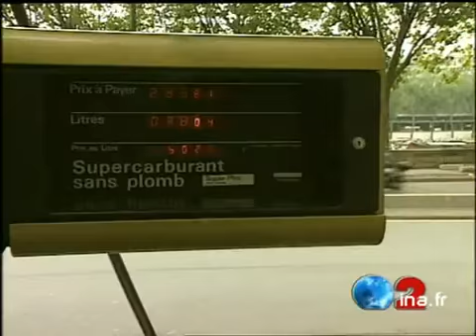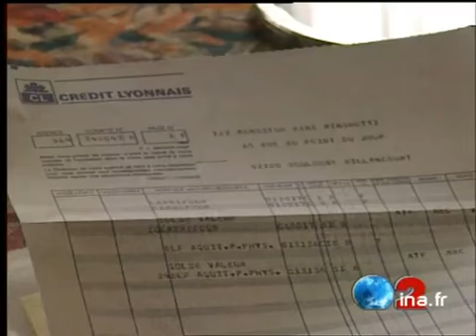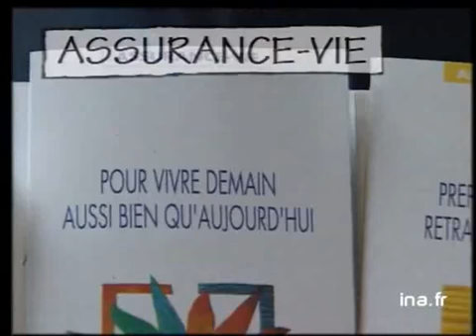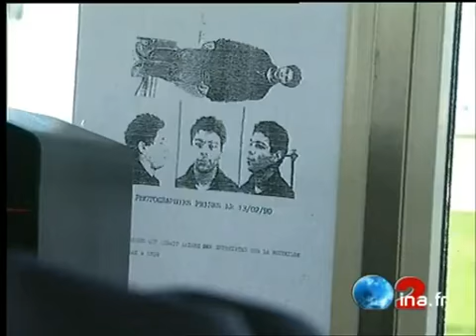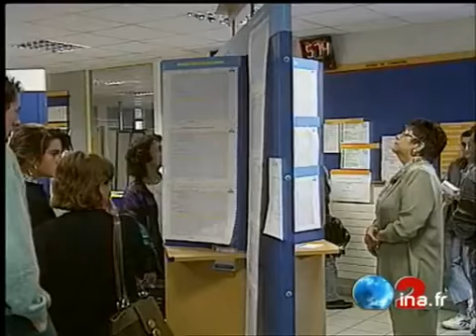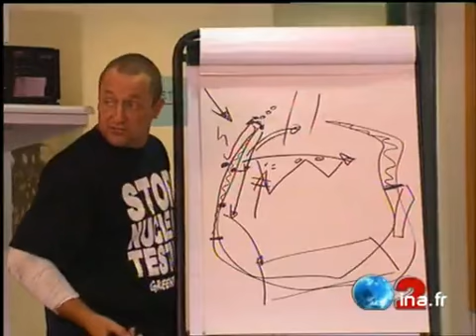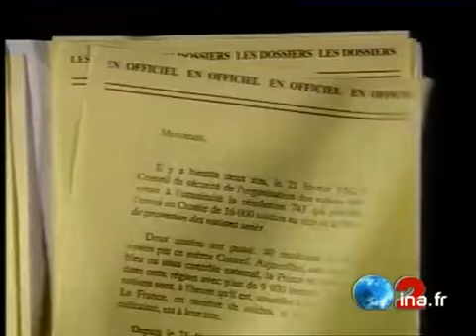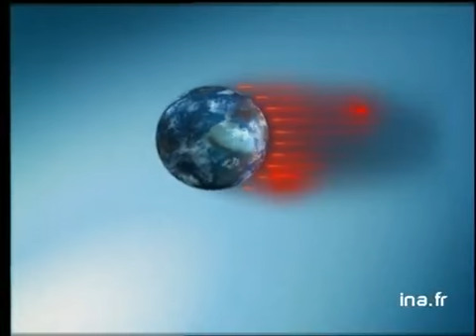JA2 20H : émission du 12 septembre 1995